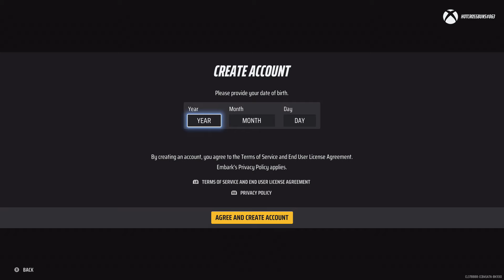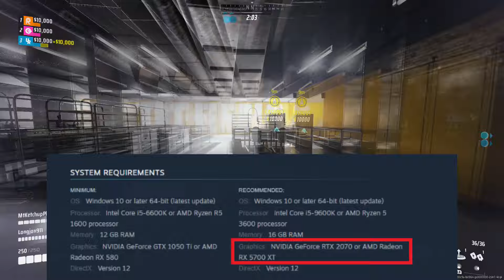THE FINALS | Should you play? | No Bull**** Review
Should you play THE FINALS? Welcome to our no bull review of THE FINALS where you can see what the game has to offer!

Sections
00:00 Intro
00:18 Subscribe
00:23 Feeling
00:31 Genre and Developer
00:37 Story
00:50 Menus and Support
01:10 Graphics
01:57 Game Modes
03:06 Mechanics
05:41 Multiplayer
06:27 P2W / Cosmetics / Battle Pass
06:46 Cool Not Cool
07:05 Recap
07:35 Rating
07:52 Outro

Discord (introduce yourself, Tues 7:30pm EDT stream!)